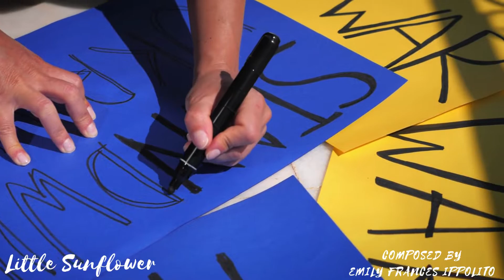'Little Sunflower' Music for the Ukraine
The inspiration behind this song is based on my idea to compose a simple melody that could be hummed to a child. I was thinking about all the people and families affected by the war in the Ukraine and wanted to compose something that could give a sense of love and peace. Similar to what a parent would do to soothe their child.  I've added visuals as a way to support and show love to all from the Ukraine. I hope the song finds those that need it and find it in some way comforting.

. 33% 33/100